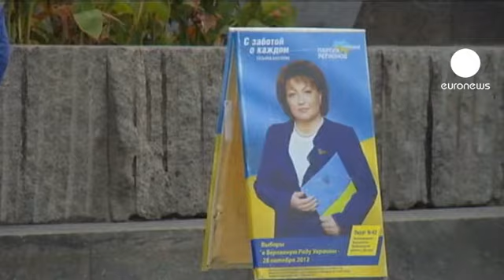Législatives en Ukraine : fracture politique entre l'est et l'ouest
Donetsk et sa place Lénine... La ville de l'est ukrainien, à une cinquantaine de kilomètres de la Russie, symbolise plus que toute autre le ralliement des électeurs au Parti des régions, le parti du président Victor Ianoukovitch.

Ce Parti pro-russe est le favori des sondages. Il est crédité de 23% des intentions de vote sur l'ensemble du territoire, avec des percées allant jusqu'à 40% dans les régions les plus orientales.

En marge des législatives de ce dimanche, la tendance se confirme à Donetsk, en dépit de quelques déceptions.

"J'aimerais voter pour le changement, pour un nouveau visage et un nouveau parti, car j'en ai assez de ce qui se passe ici", exprime un résident de Donetsk.

"Je vais soutenir le parti des régions, car ils nous donnent confiance, au moins dans l'avenir", estime quant à elle une jeune femme ukrainienne.

A Lviv, la plus grande ville de l'ouest de l'Ukraine, la tendance, à l'inverse de la partie orientale du pays, est plutôt de ne pas donner une seule voix au pouvoir. Un mot d'ordre matraqué dans les rues de la ville.
Dans ce bastion d'opposants, les candidats pro-russes se font discrets.

"Traditionnellement, la région de Lviv soutient les partis pro-ukrainiens, explique Roman Koshoviy, du Comité des électeurs de Lviv.
C'est une vieille tradition, nos électeurs choisissent des candidats national-démocrates, voire des patriotes plus radicaux. Donc ce n'est pas une grande suprise, la majorité des votes ici est acquise aux trois partis d'opposition."

La principale alliance de l'opposition, le parti du boxeur Vitali Klitschko et la formation nationaliste Svoboda cumulent à eux 3 plus de 60 % des intentions de vote.

"Selon les observateurs, il n'y a pas eu de sérieuses violations au cours de la campagne électorale dans Lviv et sa région, commente notre envoyée spéciale Evgeniya Rudenko, mais ils n'excluent pas d'éventuelles provocations le jour du scrutin".

Au total, 22 partis ou bloc politiques sont en lice. Beaucoup ont inscrit la lutte contre la corruption dans leur programme.